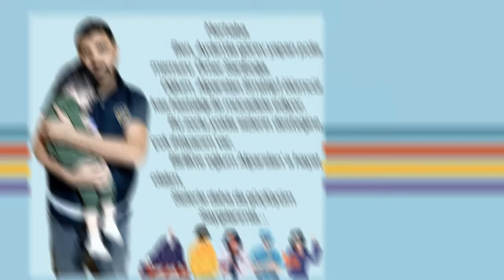SMA Hastası Alparslan'cığımıza bir umut ol!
BU PAYLAŞİMİ HEMEN PAYLAŞIR MİSİNIZ MUCİZE CANLARİM?
Hayy Nefes FatMa BirGül ile SMA li Alparslan Sarıboğa tatlı canımız için ÖZEL YAYİN
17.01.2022 Pazartesi YARİN TR 22:00 de minik Alparslan 'a maddi ve manevi ve   tüm dünya cocuklarina içimizdeki çocuğa mucize  katkı için buluşuyoruz.
27 gün 27 saat Bilincin Yildizları,  sma lı Alparslan Sarıboğa ya maddi katkı ve tüm dünya çocuklarına ,içimizdeki çocuğa  nasıl katkı olabiliriz niyeti  ile yola çıktılar.Bu 27 Bilinç Yıldızından biri Hayy Nefes FATMA BİRGÜL KOÇAK Canlı Yayında hem uzmanı olduğu NEFES alanındaki egzersizlerle BU NİYET ile şifaya  vesile olacak hem de küçük alparslanimiza valilik izni ile açılmış hesaplara bu istediğiniz 27 dünyaca ünlü BÎLINÇ yolcusundan "İÇİMİZDEKİ ÇOCUĞU VE TÜM DÜNYA ÇOCUKLARİNI ŞİFALANDİRMA" ÖZEL KAMPANYASİ için valilik izinli hesap numarasına para yatirip dekontu 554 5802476 ya yollamanız durumunda 27 gün 27 saat ya da  bir tanesinden şifa çalışması almaya hak kazanacaksiniz.
Bundan mucizevi nasıl olur?
BİZ BİRLİKTE GÜZELİZ.
27 BİLİNÇ YİLDİZİNDAN 27 SAAT DÜNYAYA KENDİMİZİ İÇİMİZDEKİ ÇOCUĞA TÜM DÜNYA ÇOCUKLARİNA KATKİ ŞİFA ÇALİŞMASİ ÖZEL PROGRAMİ için aşağıdaki valilik izinli hesap numaralarına ,her bir yıldız için 120tl ya da hepsine de katılmak istiyorsanız 800 TL yatiriniz.Hem Alparslanımiza hem de tüm dünya çocuklarına hem de içinideki çocuğa şifaya hep berber şahit ve katkı olmak dileği ile SUPER7TV AİLESİ olarak hepimizi birlik ve beraberliğe davet ediyoruz.Bundan daha iyi nasıl olur?
Yarın 17.Ocak.2021 TR 22:00 de IPTV kanalımızda ve ona bağlı tüm sosyal platformlarda HAYY NEFES FATMA BİRGÜL KOÇAK 'ı YARINKİ TÜM COCUKLARİMİZA NEFES ÇALİSMASİ için Alparslanimiz,annesi ve babası ile birlikte bekliyoruz.Ve HEPİMİZ BU ŞİFA ÇALİSMASİ İÇİN ASAGİDAKİ HESAP NUMARALARİNA 120TL /800 TL yatırıp dekontu 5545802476 ya yollayınız mucize canlar.
Valilik izinli Ziraat Bankası Hesap No
Alparslan Sarıboğa
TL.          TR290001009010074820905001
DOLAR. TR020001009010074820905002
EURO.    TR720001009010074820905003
Birbirinden değerli eğitmen, uzman ve yayıncı dostların canlı yayınlarını yerinde ve zamanında izlemek için kanal linkimize tıklayın!
Zuhal Atasoy Dalman & Ömer Dalman
MİNİK SMA Lİ ALPARSALAN SARİBOĞA YA,TÜM DÜNYA ÇOCUKLARİMİZA VE İÇİMİZDEKİ ÇOCUĞA 27 DÜNYACA ÜNLÜ BİLİNÇ YİLDİZİNDAN 27 SAAT 27 GÜN ŞİFA ÇALİŞMASİ DETAYLİ BİLGİ 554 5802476